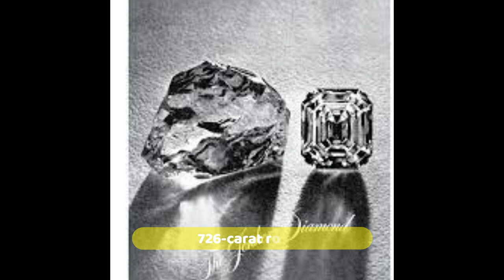The CRAZY Truth Of Harry Winston High Jewelry Brand | La Maison EP. 2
In 1920, Harry Winston started his high jewelry business and opened his first store in New York City in 1932. In 1947, "Cosmopolitan" magazine dubbed Harry Winston with a moniker that would follow him throughout his career: "King of Diamonds."

Perhaps this is due to the dozens of historical gemstones that passed through his hands, or that he was most certainly the purveyor of the world’s most exceptional high jewelry. Regardless of which, Winston was crowned king and his vast portfolio of discerning clientele agreed. In this video, we explore some incredible pieces of high jewelry from Harry Winston as well as history-rich gemstones.

 • Phuket – Scandina...

Featured image credit:

Dina Merrill in Harry Winston emerald suite photographed by Victor Skrebneski.